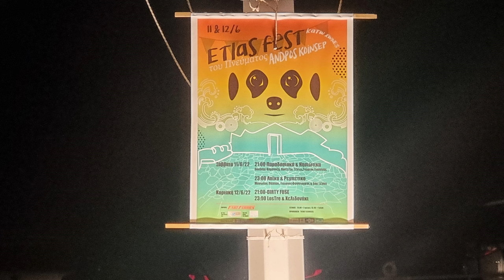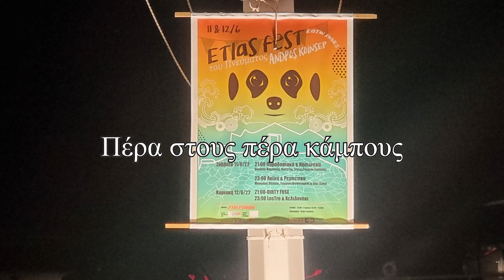Πέρα στους πέρα κάμπους - etlas fest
@vangloukΑπό τις ωραιότερες εκδηλώσεις του Τριημέρου του Αγίου Πνεύματος στην Άνδρο ήταν οι δύο μουσικές βραδιές etlas fest που οργάνωσε η ΑΝΔΡΟΣ ΚΟΙΝΣΕΠ στις Χώνες το Σάββατο 11 και την Κυριακή 12 Ιουνίου 2022.

Εδώ οι μουσικοί της Άνδρου, Θανάσης Καρπούζης Γιώργος Γιαννίσης και ο Παντεζής Τέντες στο παραδοσιακό  " Πέρα στους πέρα κάμπους"